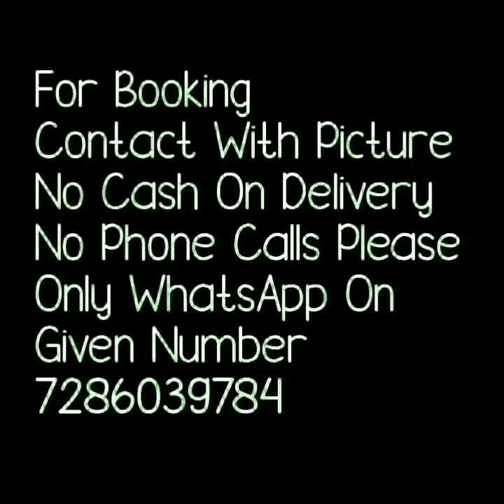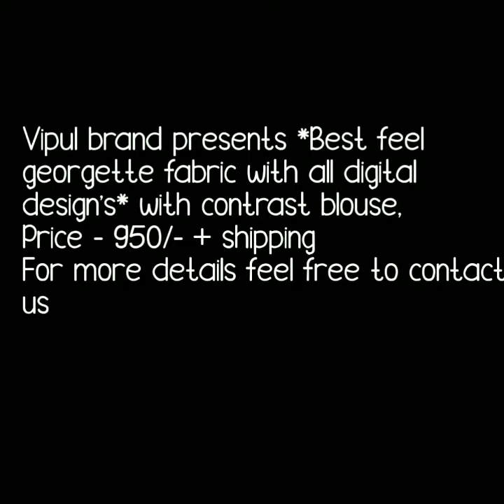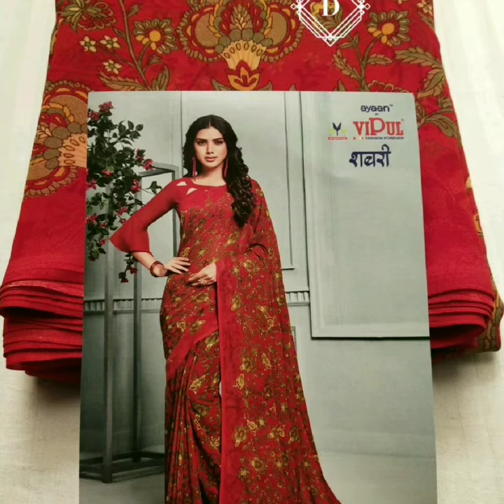Latest Vishal Brand Georgette Fabri Digital Design With Contrast Color Blouse// Daily Ware Saree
Hello All
Todays collection is dail ware saree collection. Vishal brand saaree with Georgette fabric with digital print . perfect daily ware sarees.Watch this video until the end.

1 . watsup for order: 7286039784
 2. no negotiations please
 4.Sorry, cash on delivery service is not available
 5.payment can send through RTGS,,google pay or paytm,account transfer.
 6.Dispatch will be with in 2 3 day after payment
 7.After dispatching we will send you courier number through watsup
 8.Depends on distance item will receive.normally 7 to 10 working days
 9.Take video at the time of parcel open
10.if you find any damages you can returned to same address
11.we supply all over  india,and overseases also.